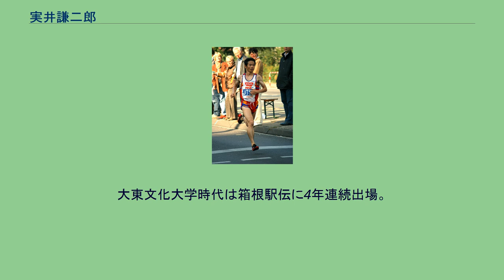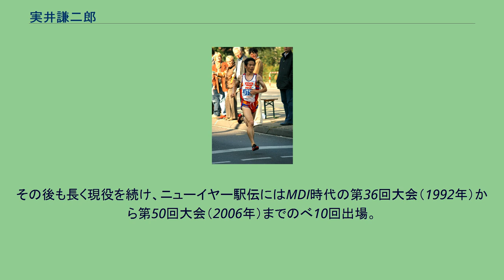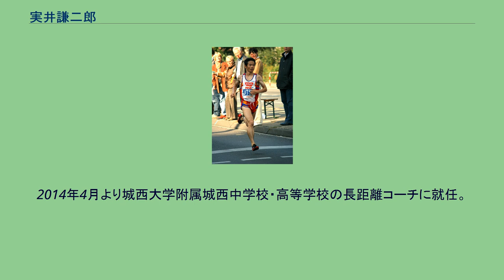実井謙二郎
実井 謙二郎（じつい けんじろう、1968年12月16日 - ）は、岐阜県多治見市出身の日本の陸上競技選手。
専門は長距離種目。
中京商業高等学校、大東文化大学卒業。
MDI（現在のレオパレス21）→日清食品、日清食品グループコーチを経て、現在は日清食品グループで働いている。
アトランタオリンピックマラソン代表。
身長166.5cm、体重53kg。
大東文化大学時代は箱根駅伝に4年連続出場。
1年時の第64回大会1区ではスタート直後から独走して区間賞を獲得する鮮烈なデビューを果たす。
2年時からは大東大のエースとして3年連続で花の2区を担当。
区間賞は獲得できなかったものの、3・4年時には2区の実井・5区の奈良修・6区の島嵜貴之らの活躍により同大学の箱根駅伝連覇に貢献した。
1991年にMDI入社。
陸上競技部の休部に伴い1995年より日清食品に移籍。
1996年の東京国際マラソンでは、同郷の早田俊幸らを破って日本人トップの4位に入り、アトランタオリンピックマラソン代表に決定した。
しかし期待されたアトランタ五輪では入賞争いに加われず、93位と惨敗に終わった。
その後も長く現役を続け、ニューイヤー駅伝にはMDI時代の第36回大会（1992年）から第50回大会（2006年）までのべ10回出場。
2004年よりコーチ兼任となったが、2014年には45歳でびわ湖毎日マラソンに出場、2時間32分01秒で完走を果たす。
2014年4月より城西大学附属城西中学校・高等学校の長距離コーチに就任。